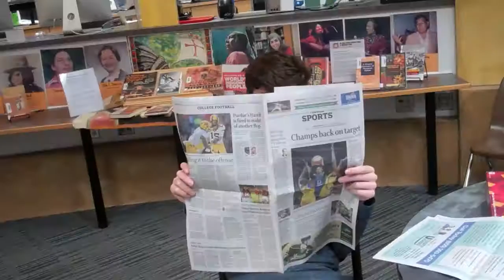Horror Movie - Michael